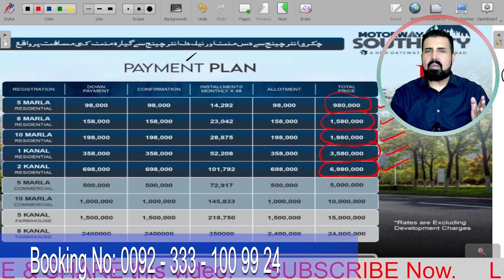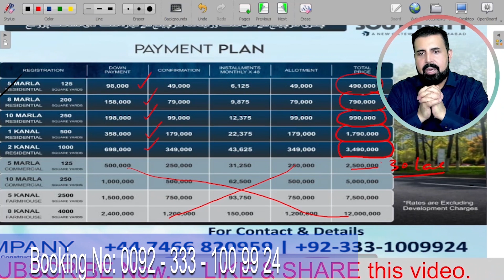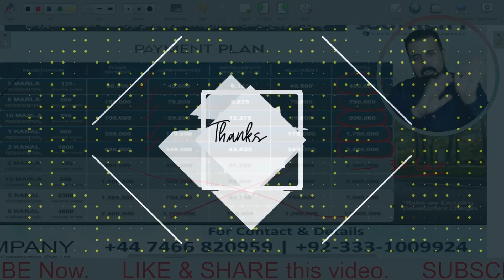Motorway SOUTH CITY Islamabad | PAYMENT PLAN | How to make money in Pakistan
In this video, I explain Motorway South City's payment plan and that of the D-Company.